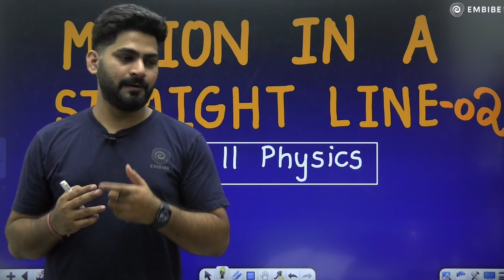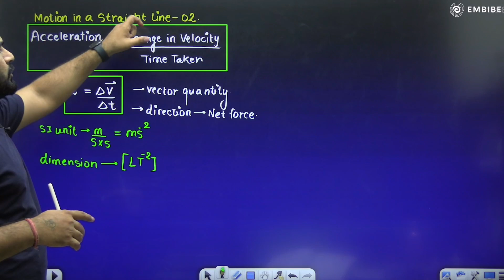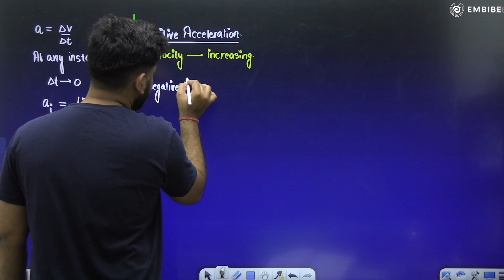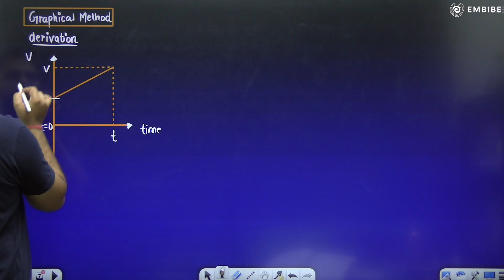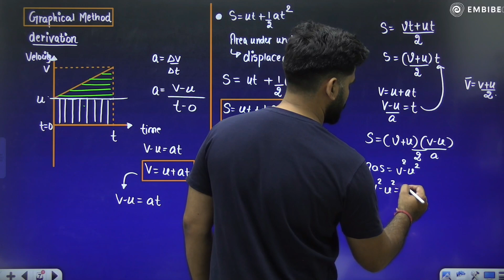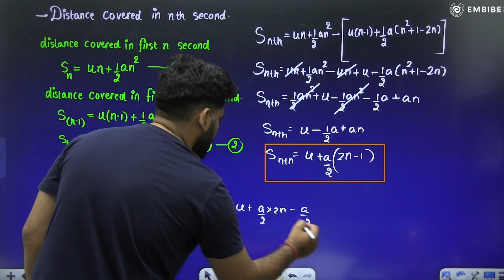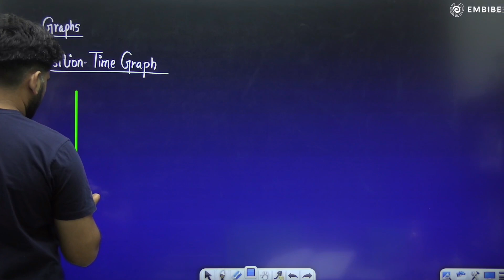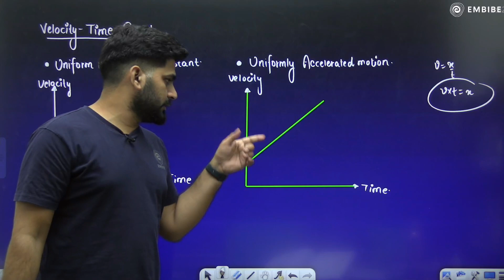Motion in a Straight Line Part -2 | Class 11 Physics | Sunil Jangra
This session will help you to level up your preparation for Class 12th to achieve good marks in Class 12 & NEET Preparation.

Ace All Subjects of Class 11th & 12th Boards along with NEET Foundation Through LIVE Classes & Notes

Ace the Class 11th & 12 Boards Exams with NEET & JEE with Embibe: Achieve CBSE Class 11&12. Get all updates on Boards Exam Pattern, Syllabus and Preparation Strategies to enhance your performance in the Class 11th & 12th Exams. Embibe: Achieve CBSE Class 11 & 12 is the most powerful education platform ever invented for Class 11th & 12th Boards Exams.

1. Daily Live Classes
2. 372+ exams covered, the largest collection on any single app
3. 50,000+ authentic learning videos
4. 1.6 Million questions with hints & solutions
5. 1,400 courses & popular books
6. Unlimited mock tests & personalized test reports

Keep Embibing